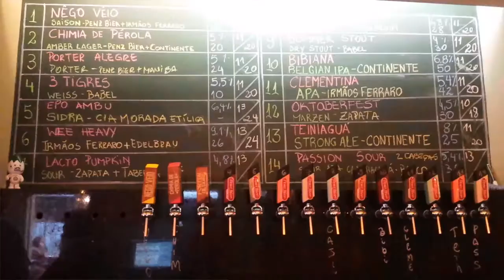Penz Bier, Rosária Penz Pacheco e cerveja Nêgo Véio - CervejaCast T02E03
A sommelière Rosária Penz Pacheco nos apresenta o Penz Bier, seu bar em Porto Alegre, no Rio Grande do Sul, onde degustamos a Nêgo Véio, Saison desenvolvida por ela em parceria com Rodrigo Ferrado, da Cervejaria Irmãos Ferraro, também de Porto Alegre.